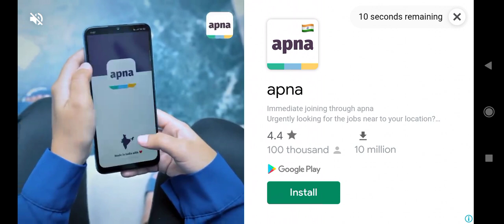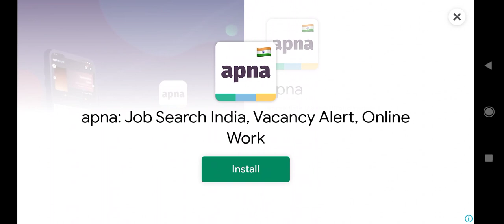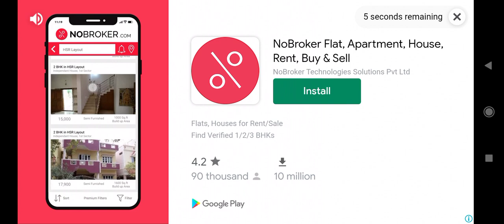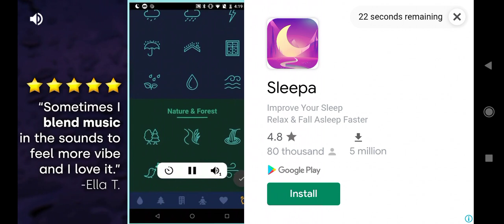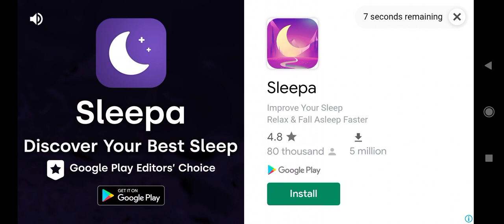Fa16 farming simulation harvest